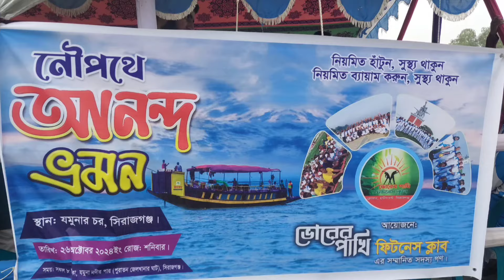যমুনার অসাধারণ প্রকৃতি দেখতে ভোরের পাখির বনভোজন ২০২৪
যমুনায় সিরাজগঞ্জের ভোরের পাখির বনভোজন ২০২৪
বিস্তারিত ভিডিও দেখুন।